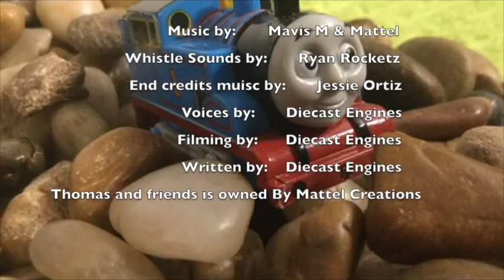Thomas and his Capsule friends Ep 4, Thomas' Clones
Finally Episode 4 is out!